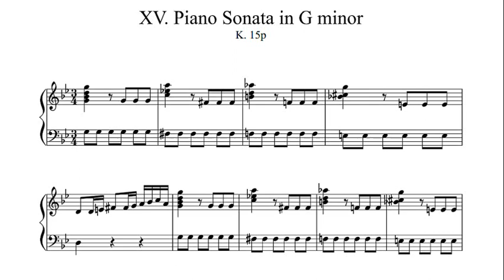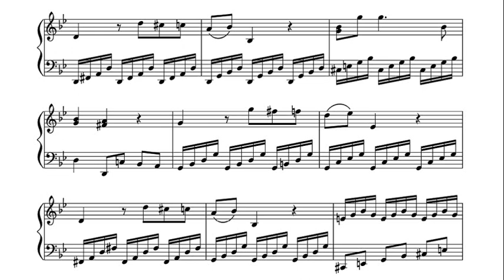Mozart: Sonata in G minor K15p - London Sketchbook - Artur Balsam, 1960 - MHS 1818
Artur Balsam (February 8, 1906 – September 1, 1994) was a Polish-born American classical pianist and pedagogue.